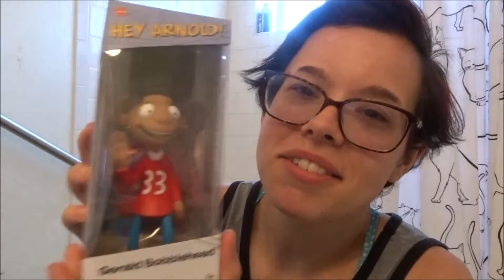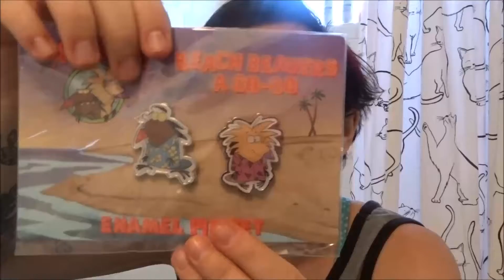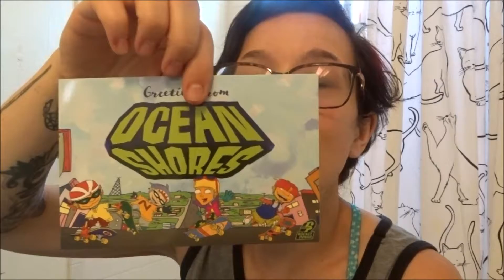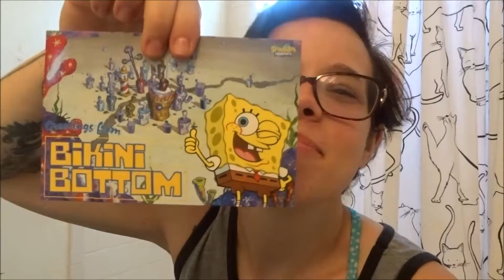Nick Box Summer 2019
Hey Guys! Today, I got my first Nick Box Subscription Summer 2019! I am so excited and I absolutely love everything in the box! I hope you guys enjoy!